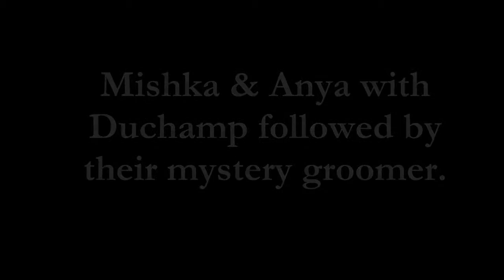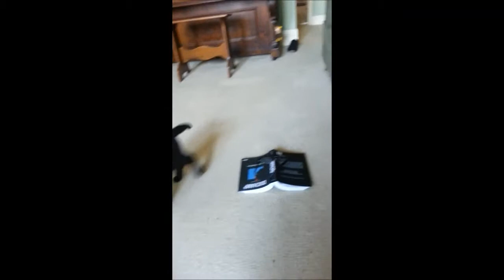Mishka and Anya after reading Duchamp with mystery groomer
Mishka and Any a with Duchamp and mystery groomer